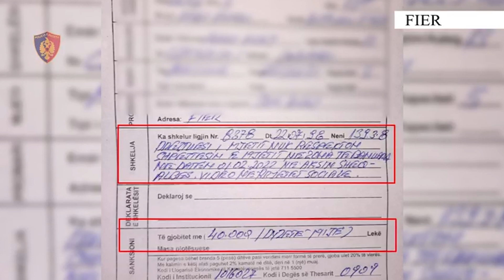Report TV -Qarkulloi me shpejtësi tejet të lartë, në zonë të banuara kapet fieraku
reportTV lajmeshqip lajme Qarkulloi me shpejtësi tejet të lartë, në zonë të banuar, ndëshkohet me masë administrative 40 000 lekë, drejtuesi i automjetit.

Menjëherë pas publikimit të një video-je në rrjetet sociale, në të cilën shfaqet një drejtues automjeti që leviz me shpejtësi tej normave të lejuara, në një zonë të banuar, shërbimet e Policisë Rrugore të Fierit kanë bërë të mundur lokalizimin e automjetit që shfaqej në video, si dhe kapjen e drejtuesit të tij, shtetasit A. A., 19 vjeç.

Për kundërvajtjen e kryer, konkretisht për shkelje të nenit 139, pika 3 të Kodit Rrugor, ndaj shtetasit A. A. u vendos masa administrative 40 000 lekë të rinj.

Drejtoria Vendore e Policisë Fier apelon për të gjithë përdoruesit e rrugës që të respektojnë rregullat e qarkullimit rrugor, me qëllim mbrojtjen e jetës dhe garantimin e sigurisë rrugore.